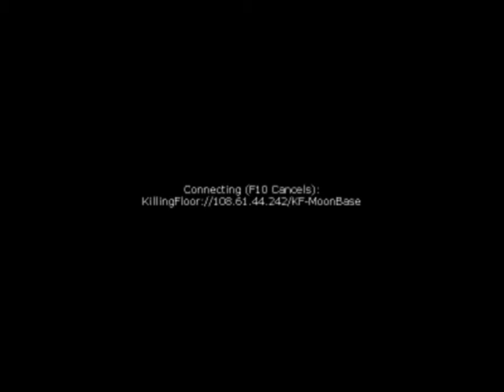Killing Floor Highlights/Gameplay w/Friends 16-His Subscriber Army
We're really scared.